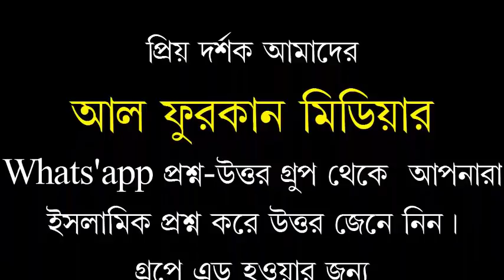ভালবাসা দিবস না,কার্তিক মাসের কুত্তা দিবস/ মুফতী মীর মোয়াজ্জেম হোসেন সাঈফী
السلام عليكم ورحمة الله وبركاتهভালবাসা দিবস না,কার্তিক মাসের কুত্তা দিবস/ মুফতী মীর মোয়াজ্জেম হোসেন সাঈফী /